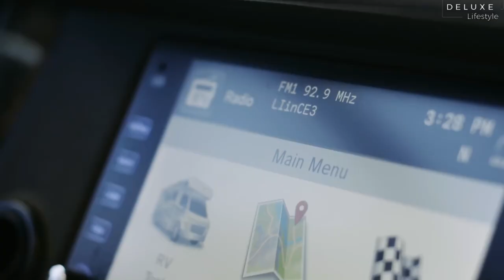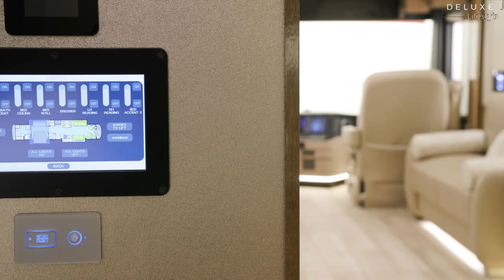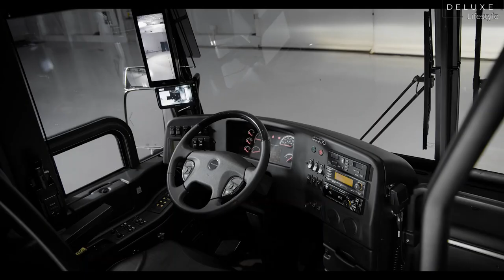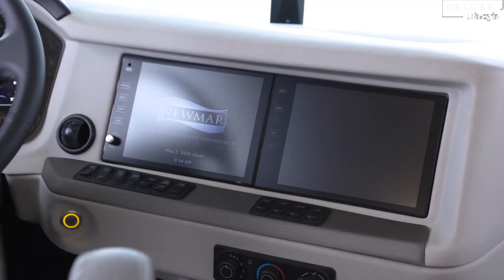Top 5 Most Luxurious Motorhomes 2022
Most Luxurious Motorhome in The World 2022
 Motorhomes are like apartment on wheels. It has enough space to install essential living necessities like bed, kitchen, and a reasonably sized small bathroom.
Owning a motorhome is like taking your home with you everywhere you go.
This Video covers the top 5 most luxurious motorhomes money can buy in 2022

1)This video is intended to have a positive impact and is not intended to cause harm or offend any individuals or groups
3) This video is intended to transform and react  materials for positive appreciation